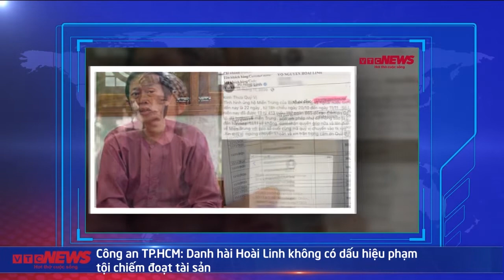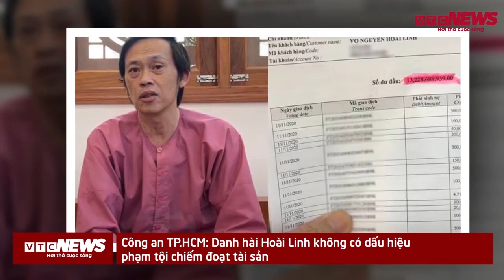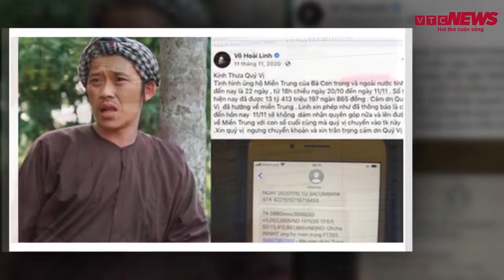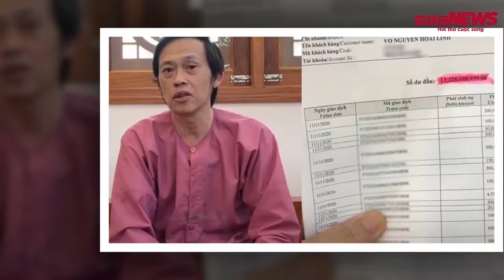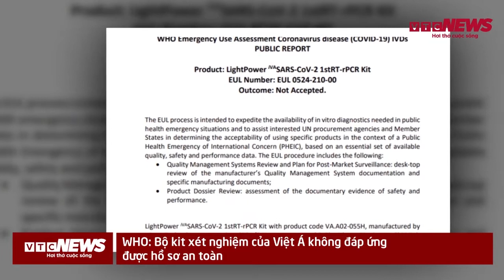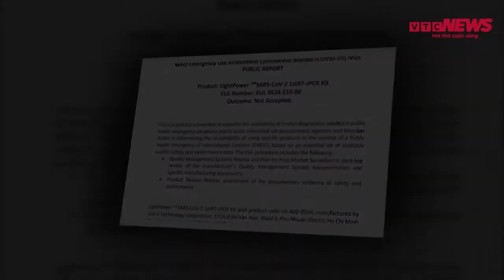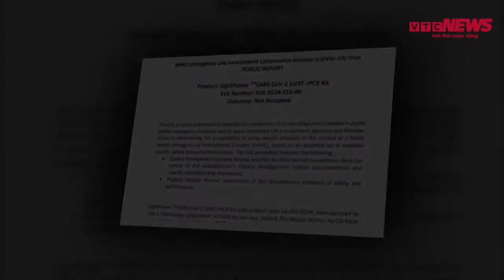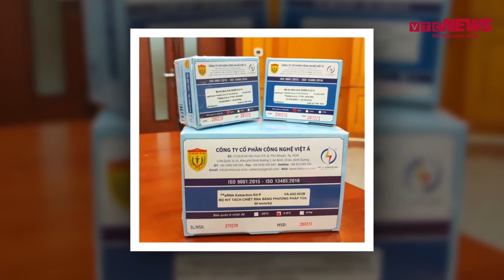Bản tin 22/12: Thêm 16.555 ca COVID-19; Nữ đặc công trình diễn kỹ năng công phá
Cả nước thêm 16.555 ca COVID-19; Nữ đặc công trình diễn võ thuật và kỹ năng công phá… là những thông tin chính trong bản tin tối nay.